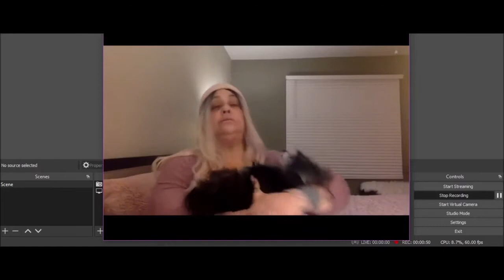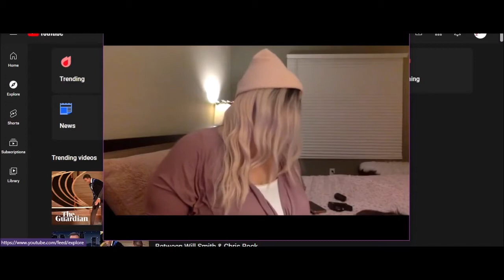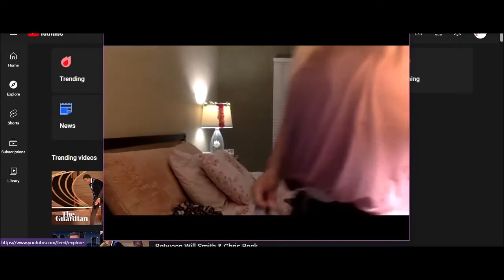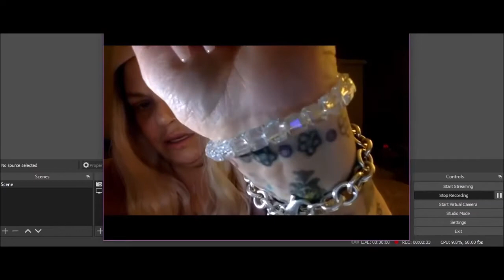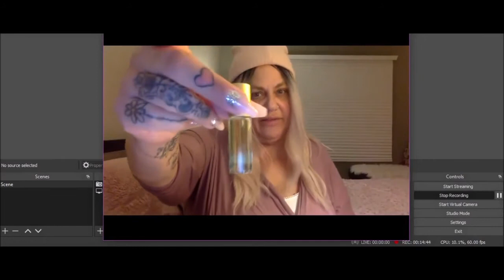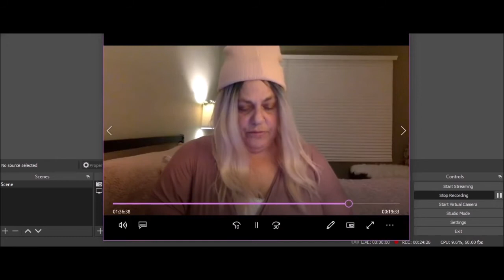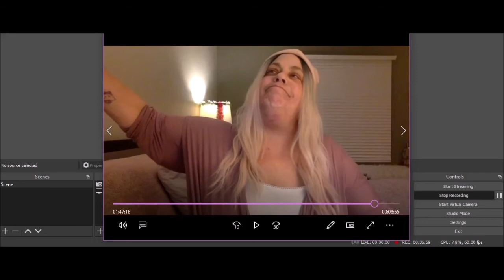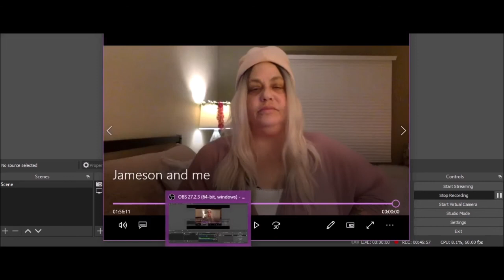Reacting to: LIVE Jameson and Me Part 2(Old) : LoriBeth428 LIES LIES LIES LL42863